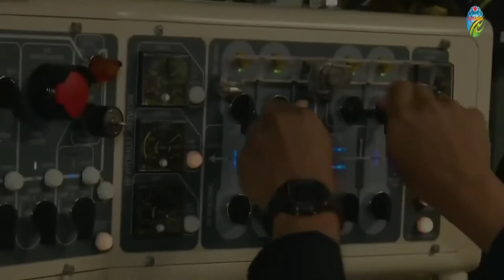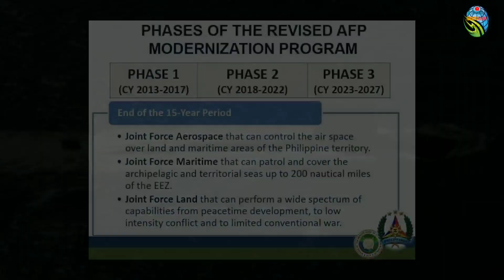France offered free submarines to the philippines?